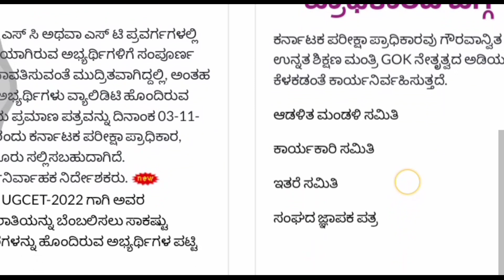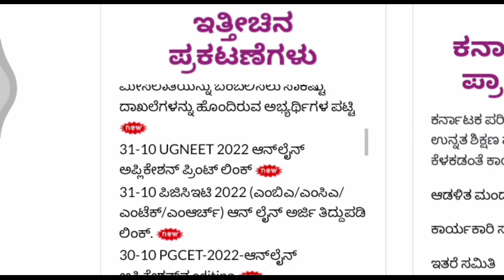🔴KCET SECOND ROUND 2022/KCET SECOND ROUND SEAT ALLOTMENT DATE AND TIME /KCET UPDATES 2022